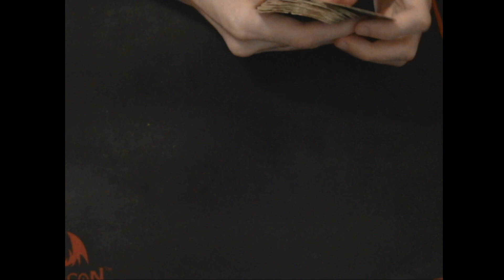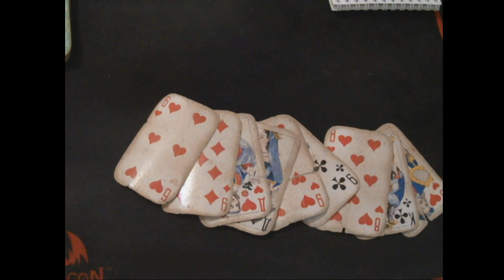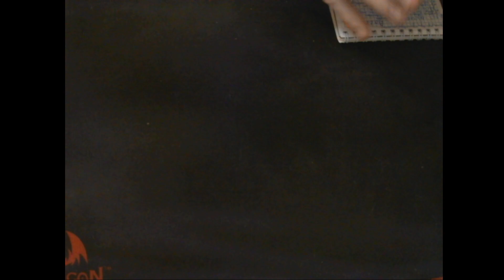Гадание Права и Свободы в России 2023!